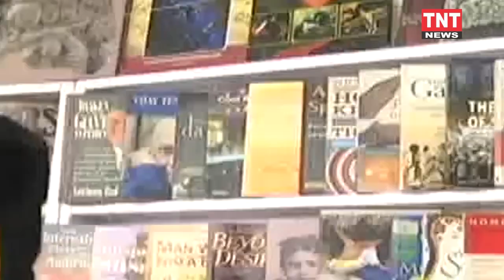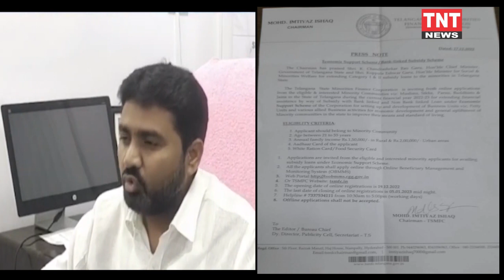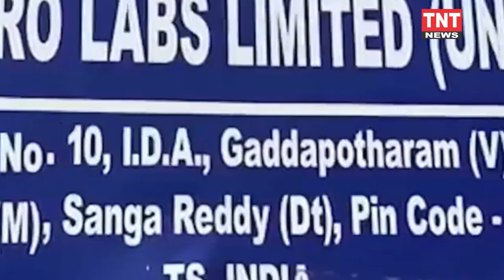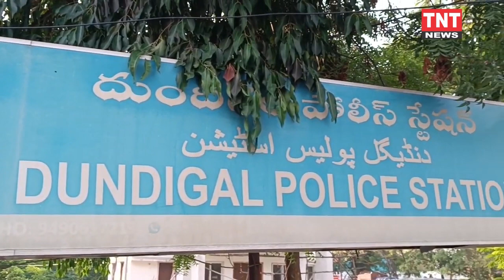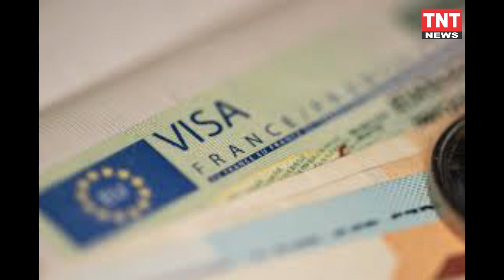Latest News and Updates @10:30 pm Bulletin at ||TNTNEWS|| 17 12 2022